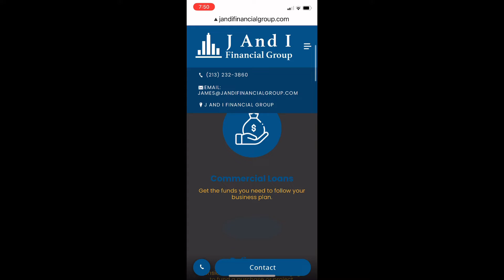2019 & 2020 freightliner for sale 20% down for financing trucking for sale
Freightliner Cascadia CA126
DD 15 engine
Automatic transmission
Fully loaded fridge APU still have warranty available year 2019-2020